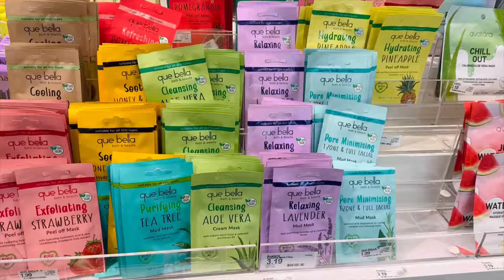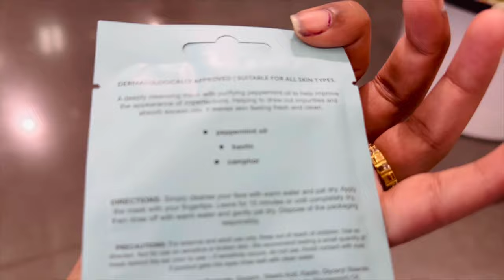VLOG || పాపం చాల LUCKY || దాచి దాచి 2 YEARS తర్వాత తీసాను || వేడి అన్నం గుత్తివంకాయ CURRY || RADI